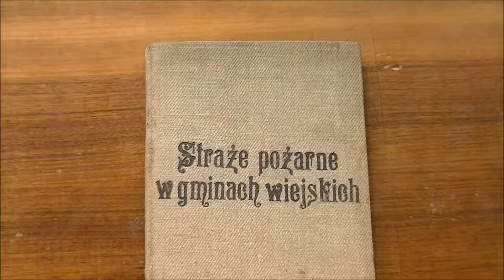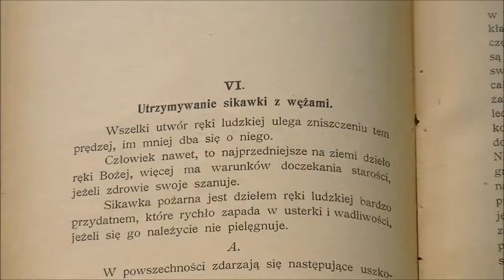„Straże pożarne w gminach wiejskich” Antoniego Szczerbowskiego z początku XX w., wydana we Lwowie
Książka ze szlachetnej historii polskiego pożarnictwa: „Straże pożarne w gminach wiejskich” Antoniego Szczerbowskiego z początku XX w., wydana we Lwowie zwiera bogaty materiał ilustracyjny.
Ugasiliśmy wasz głód wiedzy? Komenujcie, udostępniajcie i polubiajcie naszą stronę na facebooku.